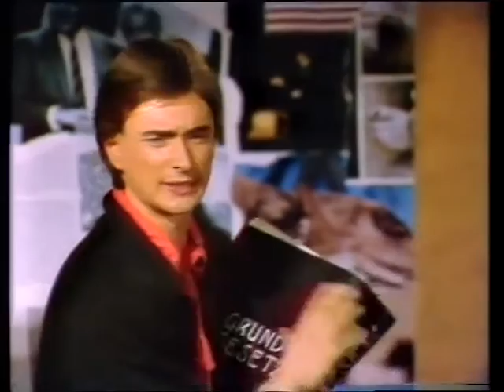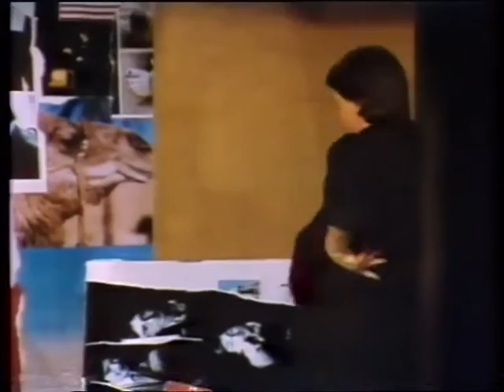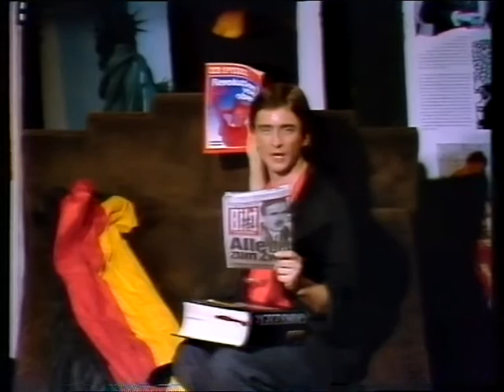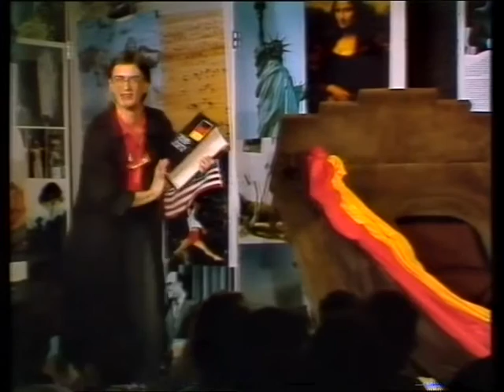Mathias Richling 1987: "Wieviel Demokratie ist es bitte?"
Das hier ist wohl ohne Übertreibung eine echte Rarität: Ein Programm aus Zeiten, wo der Richling noch fast ein "Frischling" war...